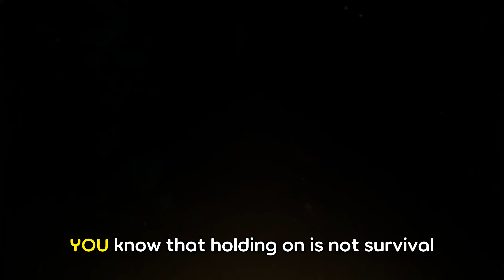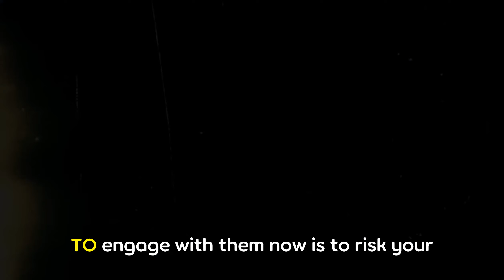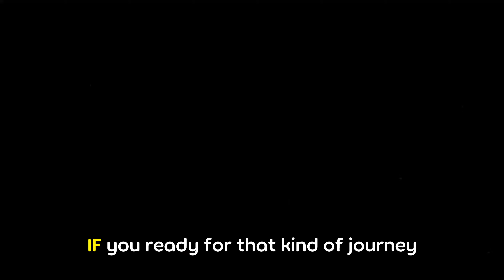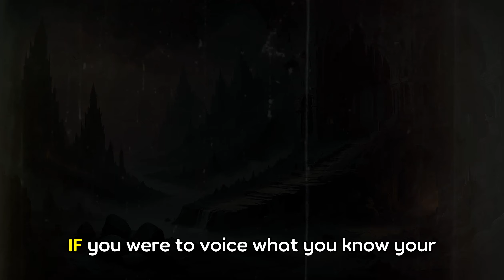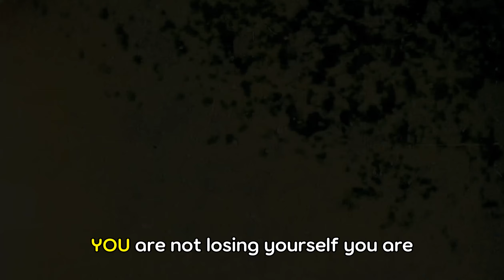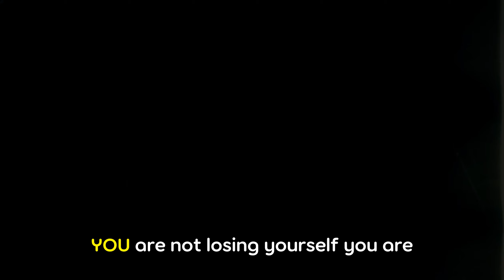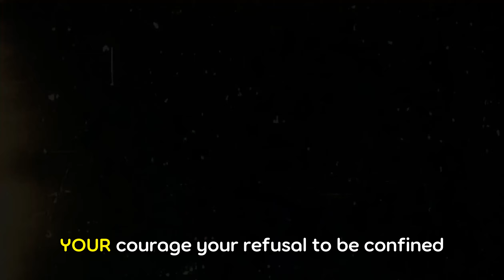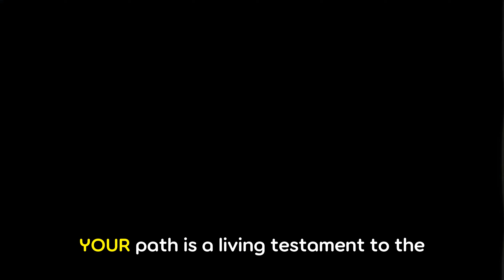CHOSEN ONES, YOU’RE A SOURCE OF CONTROVERSY🔥AWAKENING TO HEIGHTS YOUR ANCESTORS FEARED⚠️🚫!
Help keep us in the FIGHT against the ARCHONS.  All while getting GREAT content that is CENSORED from YouTube, including the best guide to manifestation on the Internet

🔮 **Welcome to Obsidian** 🔮
In this electrifying transmission, we explore the depths of fear, transformation, and the power that
lies beyond the veil of old beliefs. You are not just a passive listener; you are part of this
journey. 🔥
🌙 **Key Themes**:
- **Fear and Transformation**: The tremor of fear does not come from within you, but from the minds
shackled by old ways.
- **The Unknown**: Step into the vast, limitless void, where the edges of uncertainty beckon you to
rise.
sanctuary for those ready to face raw, unfiltered truth.
- **The Collapse of Identity**: Experience the unraveling of old constructs and the rebirth into a
new, profound understanding.
- **Strength in Misunderstanding**: Stand firm as others push against your new path, knowing their
resistance is born of fear.
🔗 **Join Us**:
- Unlock powerful Modern Manifestation Mechanics
- Connect with creators and hard-core Chosen Comrades
- Transcend beyond old limitations
🎥 **Watch Now**:
- Immerse yourself in the full narrative
- Embrace the transformation
- Connect with a community of kindred spirits